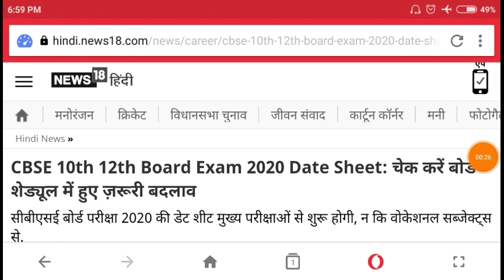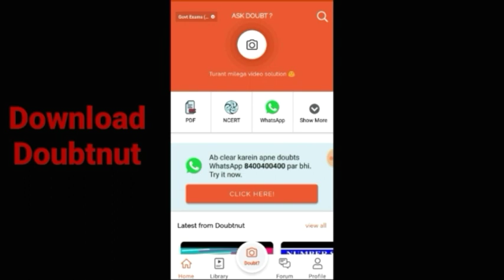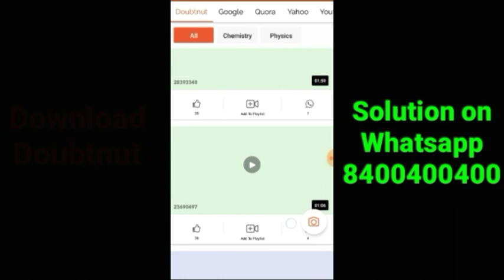CBSE Practical Exam | तो अब बाहरी सेंटर पर नहीं होगा Practical एग्जाम?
hello friends a big news is coming related to CBSE practical exam 2020 in which it has been told that CBSE May drop the idea of exam centre for CBSE class 12th practical exam for the students appearing in CBSE board exam 2020.